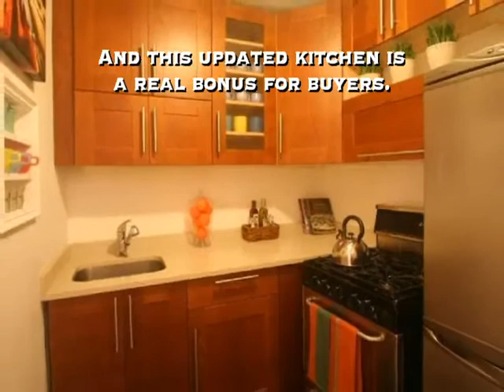Home Staging New York: Sweet Studio III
Want to: Sell your home faster and for more money? Receive free Open House/Marketing Checklists?
Donna M. Dazzo
Designed to Appeal, LLC
Price: $300,000